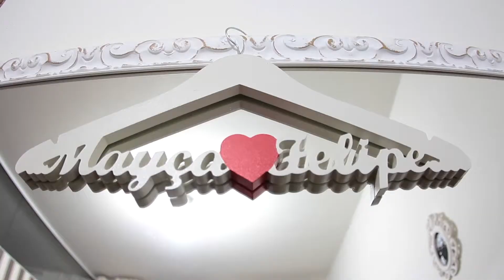TRAILER MAYÇA E FELIPE 12 04 14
Por: Vinicius Merlino